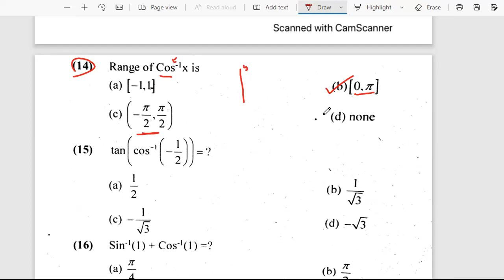NUST Entry Test-Solution of Trigonometric Equation Part 2-NUST Test-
To purchases recorded courses with notes
10 Feb 2022 - NUST Entry Test Preparation - Solution of Trigonometric Equation - Part 2